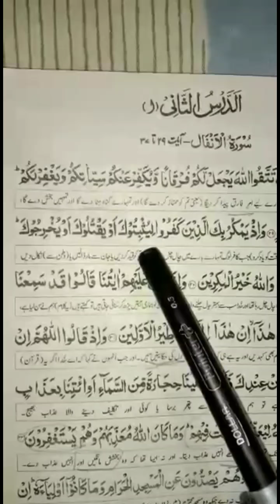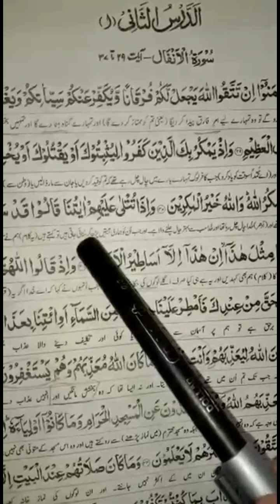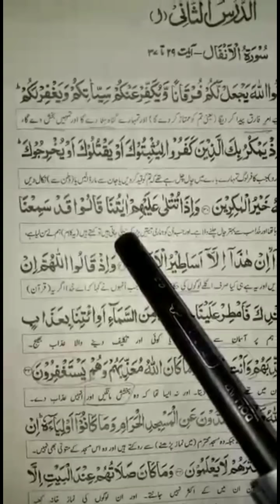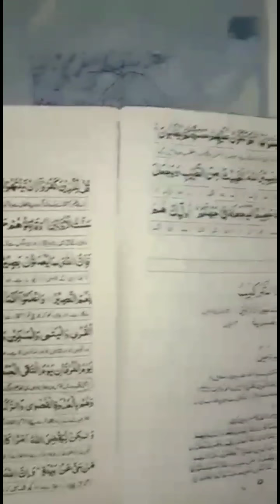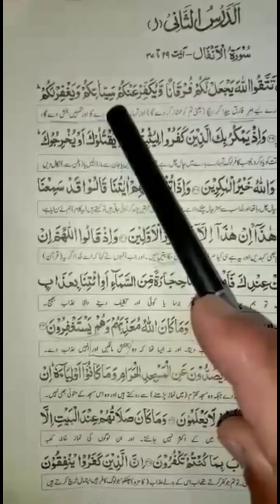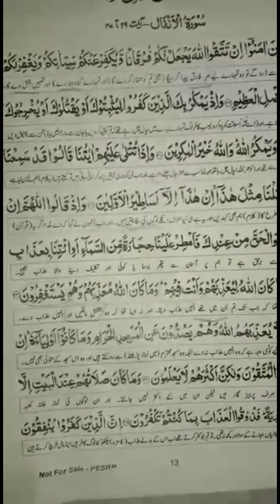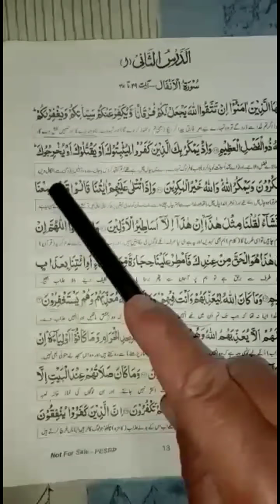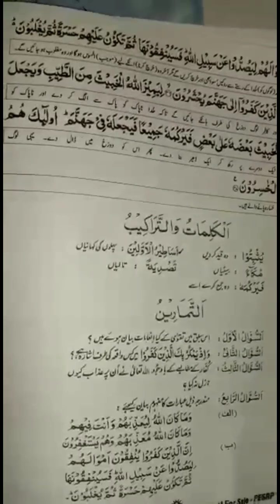Class 9th | Subject Islamiyat | Native Schools | 22 April